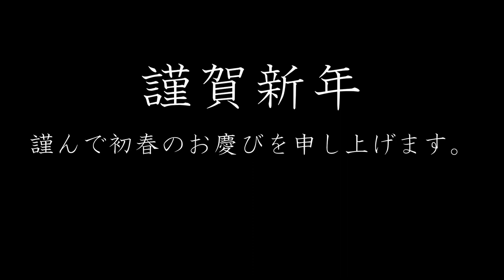藤沢白旗神社 令和三年 元日深夜の初詣 新春初神輿担ぎ！Fujisawa Shirahata Shrine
藤沢白旗神社で毎年恒例の元日深夜新春初担ぎの様子です。
初詣で賑わう境内で約5分間の渡御を行い、新年のお祝いを行いました。

▼藤沢白旗神社について
古くから藤沢の地に鎮座する古社で、相模國一之宮寒川神社で有名な寒川比古命と歴史上のヒーロー・源義経公をお祀りしています。寒川比古命は厄除け・方位除けの神様として知られます。また武芸、芸能、学問に優れ、才気あふれる源義経公は、学業成就、社運隆昌などのご神徳があります。境内には、悠久の歴史を感じる史跡が多く、四季を感じられる緑豊かな自然もあります。

小田急江ノ島線藤沢本町駅から徒歩7分。

▼再生リスト
▼各地のお祭り　Matsuri Festival